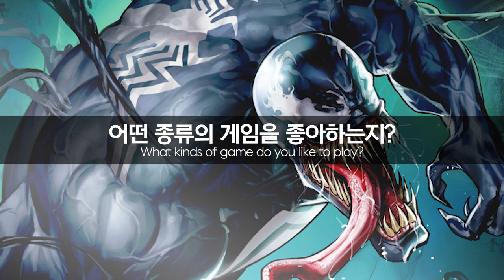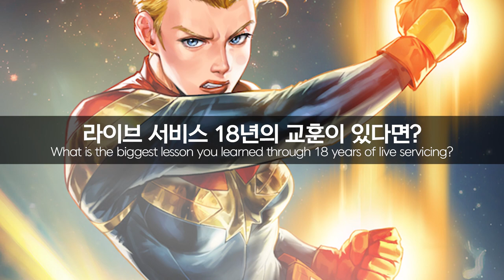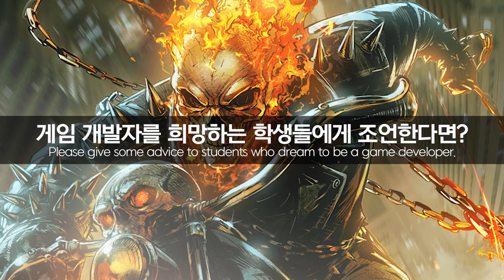[내인생의컴퓨터] 넥슨코리아 이희영 디렉터 편 | 라이브서비스만 18년